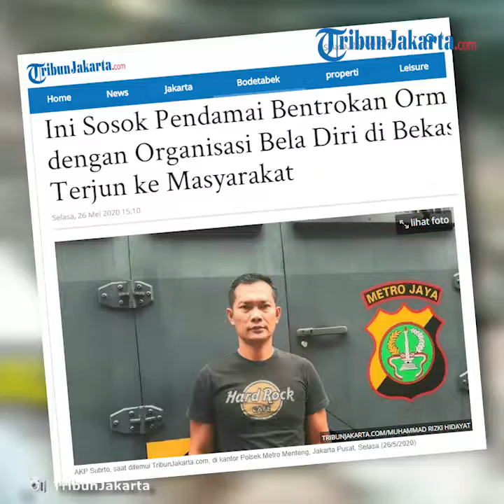Sosok Pendamai dari Bentrok Ormas PP dan PSHT di Bekasi : Walau Aparat Tetap Harus Mendamaikan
Laporan Wartawan TribunJakarta.com, Muhammad Rizki Hidayat

TRIBUN-VIDEO.COM, MENTENG - Beberapa hari lalu terjadi kericuhan antara satu organisasi masyarakat atau Ormas dengan organisasi bela diri, di Bekasi, Jawa Barat.

Diketahui, kericuhan tersebut telah berujung damai.

Demikian disampaikan AKP Sutirto, sosok yang turut andil mendamaikan kericuhan ini.

"Semua masalahnya sudah selesai. Saya hanya menolong saudara-saudara dua organisasi ini agar tidak ricuh lagi, damai itu kan indah," kata Sutirto, saat ditemui TribunJakarta.com di kantor Polsek Metro Menteng, Jakarta Pusat, Selasa (26/5/2020).

"Walaupun saya aparat penegak hukum, tetap harus turun ke lapangan untuk langsung mendamaikan mereka," ucap Sutirto, yang juga sebagai Ketua lll bidang kesejateraan dan Humas organisasi bela diri Cabang kota Depok.

Sutirto menyebut, sangat menyayangkan insiden tersebut lantaran di tengah pandemi Covid-19.

Karenanya, dia berharap agar seluruh masyarakat, terkhusus dua organisasi yang sempat bentrok di Depok, tetap dapat mengendalikan diri dan selalu berdamai.

"Saya berharap agar tetap menjaga kebersamaan, mampu mengendalikan diri, tidak cepat terprovokasi," harap Sutirto.

"Tentunya jangan membuat malu dan merugikan perguruan dalam masa Pandemi Covid-19 ini, kita dapat bersama-sama menjaga diri dan keamanan," tutupnya.

Humas organisasi bela diri yang berpusat di Madiun, H Muhammad Agus Subagyo, mengapresiasi tindakan nekat Sutirto.

"Kami sangat bangga dengan AKP Sutirto, sangat bermasyarakat dan tetap mengabdi tanpa pamrih terhadap perguruan kami," ujar Agus, saat dihubungi, Selasa (26/5/2020).

Artikel ini telah tayang di Tribunjakarta.com dengan judul Ini Sosok Pendamai Bentrokan Ormas dengan Organisasi Bela Diri di Bekasi: Terjun ke Masyarakat,
Penulis: Muhammad Rizki Hidayat
Editor: Suharno